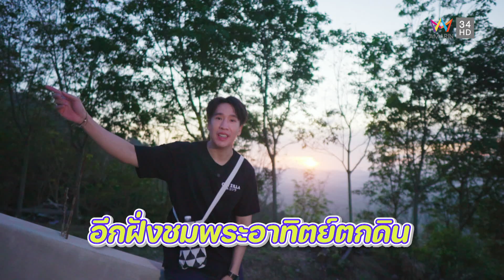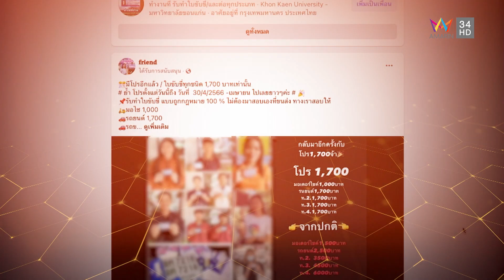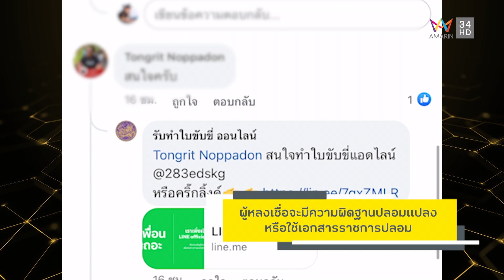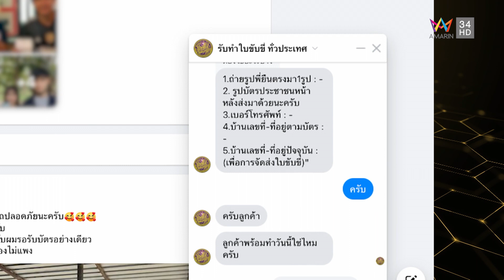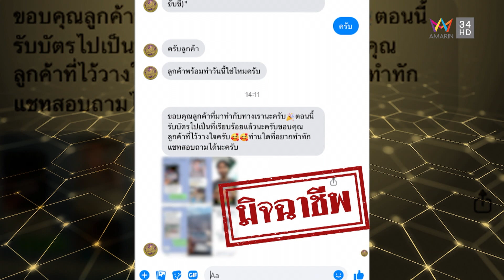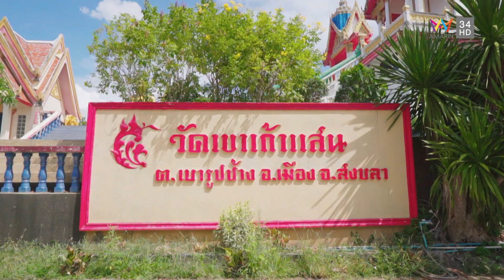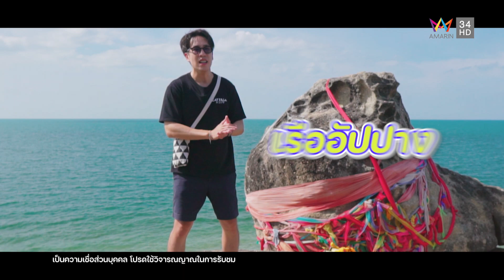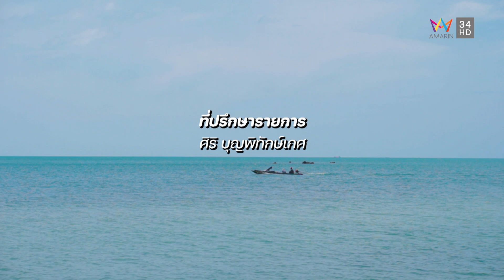เที่ยวไม่ซ้ำทาง EP130 เที่ยวสงขลา มากี่รอบก็ชอบไม่รู้เบื่อ (24 มิ.ย. 2566)